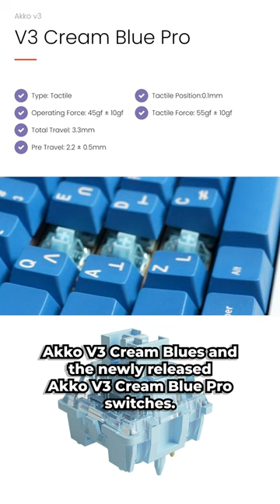Akko V3 Cream Blue vs Akko V3 Cream Blue Pro Sound Test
Let's have a listen to how the Akko V3 Cream Blue switches compare to the new Akko V3 Cream Blue Pro switches.⬇️DISCOUNTS AND MORE BELOW⬇️

Keyboard Specifications:
Akko SPR67
Case - Aluminium
Mount Type - Spring
PCB - 65% Hotswappable
Plate Material - FR4
Stabilizers - Akko Plate Mount (stems lubed w/k205g0/wires with dielectric grease)
Keycaps - GMK Space Cadet Blue II